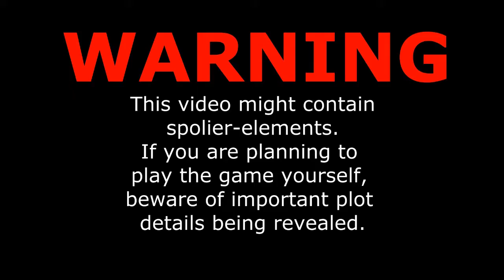Kungkrut does [Dishonored] Playthrough part 26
RATS! THREATS OF TORTURE! SMASHING A BOTTLE IN THE FACE OF BLUE BLOOD! The walking beard is at it again, this time interrogating Dr. Sokolov with the help of rats in Dishonored!